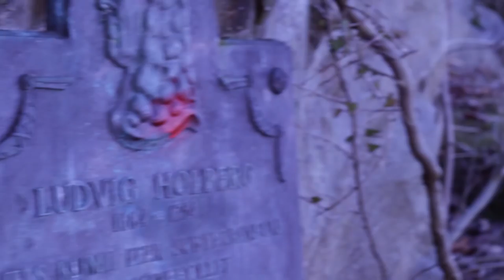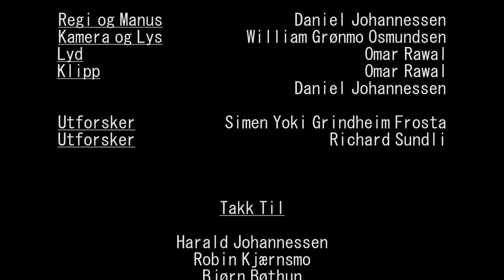"Undar Bakken" - Noroff (2018)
I denne dokumentaren fokuserer vi på miljøet bak "Urban Exploring" og hva dette faktisk er.

Vi følger to uforskere som driver med "Urban Exploring" i Bergen og hører hva som er viktig når man utforsker gruver og grotter i Bergen og omegn.